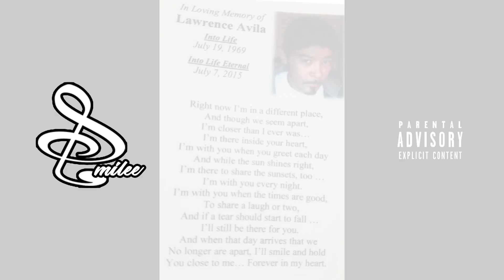So High - Smilee(H.O.D)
So High
Smilee(H.O.D)
prodby-Marauderville

R.I.P Ls